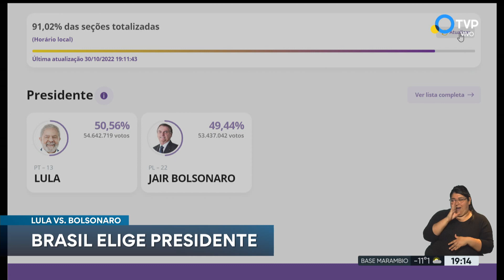Lula está al frente en un ajustado escrutinio en Brasil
Apenas un punto separa a Lula da Silva de Jair Bolsonaro en  el conteo de votos de la segunda vuelta electoral en Brasil. Florencia Rodríguez reporta desde el búnker del PT, en una jornada marcada por las maniobras de la ultraderecha para impedir la afluencia de votantes del PT a las urnas en varias regiones del país. Más de 150 millones de electores optaron por reelegir a Bolsonaro o darle el tercer mandato a Lula.